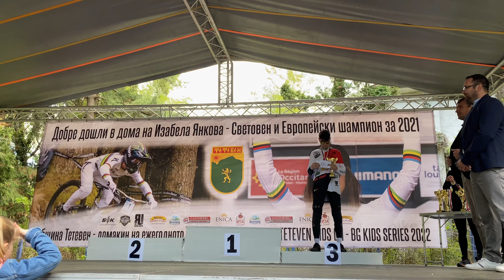Teteven Mini Dh // Първо Състезание за Сезона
Заедно с машинките от клуб Свободно Измерение, решихме да отидем и премерим сили на първото състезание за 2022 година в Тетевен!
Въпреки, че бях отишъл като треньор, реших да се пусна в категория Men Open 17+ и успях да спечеля 2-ро място.
Момчетата се представиха много добре и занапред очаквам още по-добри резултати от тях!
Очаквайте още много яки видеа от състезания в България, а може би и в чужбина!

Може да ме подкрепите като са абонирате да канала, харесате видеото и споделите!